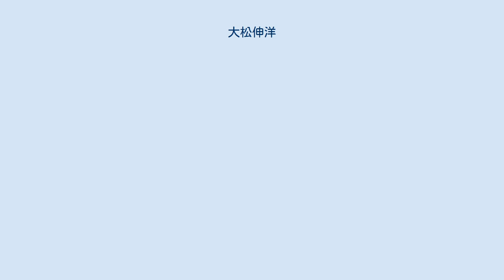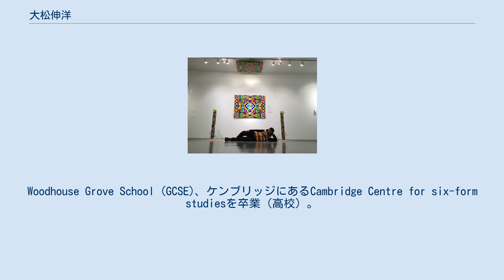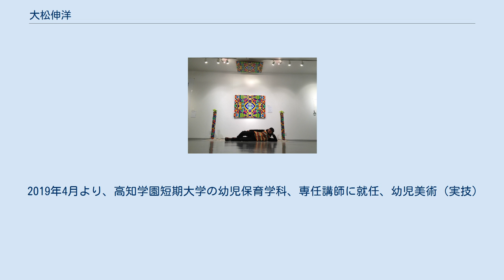大松伸洋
大松 伸洋（おおまつ のぶひろ、1979年6月10日 - ）は、日本の芸術家（画家・現代美術家・原色アーティスト・平和活動家）。
高知学園短期大学専任講師。
 作品は原色のみで描かれ、その集合体で表現されている。
原色の中でもカラフルな色を使いインパクトのある作品が目立つ。
『芸術と平和、愛、自然、自由』をテーマに制作・研究を行い、自身の原色的表現の追求のため、60年代から現在のヒッピーの動向に注目し、ヒッピーの考えや自然主義の考えを哲学的に解釈し、制作的研究を行っている。
それと同時に、美術を通じた平和活動／地域貢献活動も行っている。
 日本の兵庫県出身。
安室中学校を卒業後、イギリスに渡り美術を学ぶ。
Woodhouse Grove School (GCSE)、ケンブリッジにあるCambridge Centre for six-form studiesを卒業（高校）。
イギリスではブラッドフォードに1年、ハローゲートに2年、ケンブリッジに2年、計5年滞在している。
イギリスの高校卒業後、ロンドン芸術大学に合格していたが、ギャップホリデーを利用してニュージーランドに渡った。
多くの国々を訪れ地球の広さに感動し、サンフランシスコ、ニューヨーク、モスクワ、ネルソンなど各地を転々した後に帰国している。
 日本に帰国後、具体のメンバーであった嶋本昭三に師事するため、宝塚造形芸術大学大学院メディア造形研究科基礎造形に進む。
大学院修士課程では、国境の存在意義をテーマに制作的研究を行う。
大学院修了後、淡路島にアトリエを構え、移住して制作活動を行う。
 2007年に銀座で開催されたみずほストリートギャラリー（みずほ銀行銀座中央支店）においては、福田繁雄より選出され、ショーウインドーを使った鮮やかな球体と平面から構成されるインスタレーションの作品を発表する。
続いて、阪急三番街の南館地下2階のウインドーギャラリーで同じくインスタレーションの作品を制作する。
 2010年から2013年2月まで横浜美術大学で専任助手として勤務。
 2010年から2011年の間にモントリオールで2度、個展を開催する。
作品は完売。
 現在は日本国内・国外を問わず、作品の制作・発表を行っている。
 兵庫教育大学大学院の博士後期課程研究科に通い、博士号取得にむけ準備を始めたが、福岡こども短期大学の専任講師に選出されたため退学。
 2013年4月より、福岡こども短期大学の専任講師に就任、幼児美術（実技）。
 2016年4月より、同大学の准教授に就任。
 2017年9月、九州大学大学院 芸術工学府 博士後期課程を単位取得満期退学している。
 2017年4月より、鹿児島県立短期大学にて助教に就任。
 2019年4月より、高知学園短期大学の幼児保育学科、専任講師に就任、幼児美術（実技）